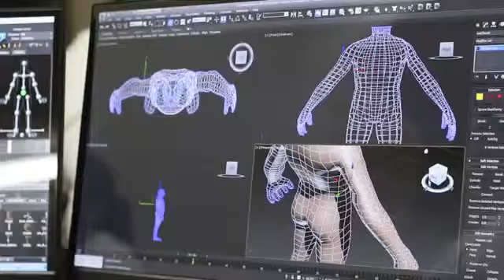Skills USA State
Missouri State Champion
National Qualifier